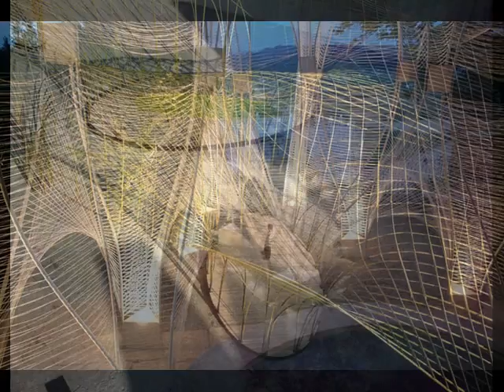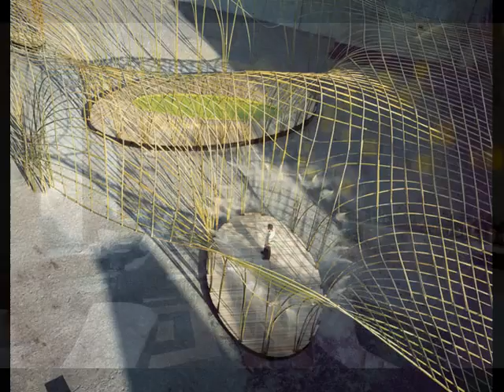El Antidoto - Eclectic 08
1- Blank & Jones - Heaven Can Wait (Ambient Mix)
2- Flipside - My Definition Of Blue
3- Ganga - Clouds
4- Thor - Dari Lullaby
5- Lena Kaufman - Blessed Is Who Realized Himself
6- Matthew Herbert - Warm
7- Nitin Sawhney - Shadowland
8- Steen Thottrup Feat Anja Schreiber - Serenity
9- Djadi - Open Sesame
10- Ibiza Air & YuYuMa ft. C. Frozza - Bom Dia
11- Dani Zavera Remix - Soft